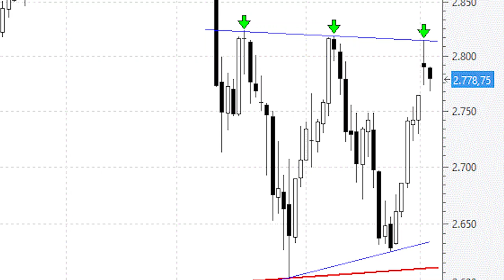El S&P 500 está dando forma a un amplio movimiento lateral